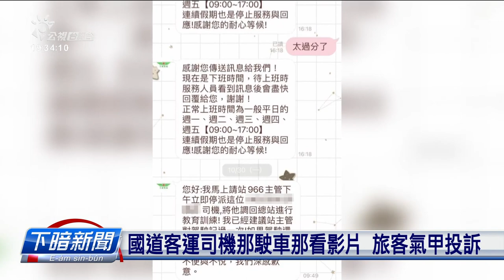駛車禁止操作手機 若顧看手機影響安全也通罰 | 公視台語台 | 20231221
駛車敢會當看手機仔？法律規定，若用手提咧，愛罰三千，若夾佇架仔頂，只要是掰手機仔、影響交通安全，猶是會當罰。就有一个客運的司機，那駛車，那看影片。客運業者回應，已經共記大過，而且加強教育訓練。

四節新聞 ：　逐工（每天）09:00 / 12:00 / 15:00（拜一至拜五） / 19:00